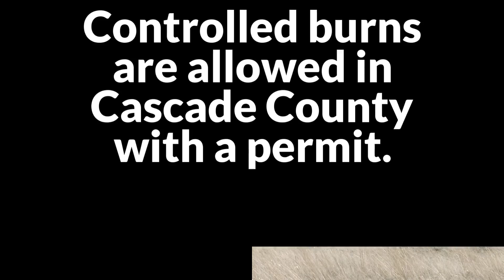Controlled burns allowed in Cascade County with permit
Controlled burns in Cascade County are issued to limit the amount of time volunteers spend responding to non-emergency calls and instead allows them to focus on true emergencies.